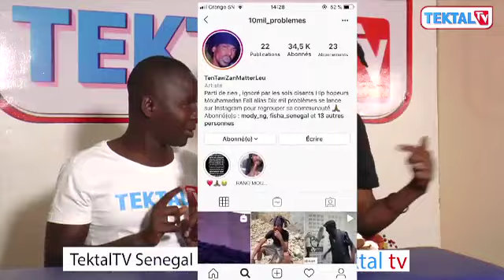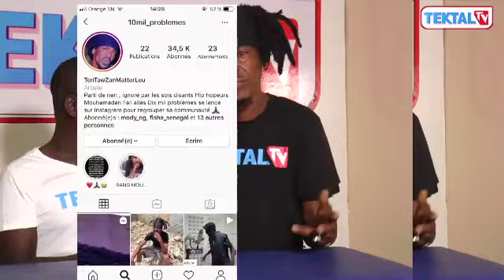10.OOO PROBLEMES "Taye lalène di wakh lou kène meussoul kham thi mane